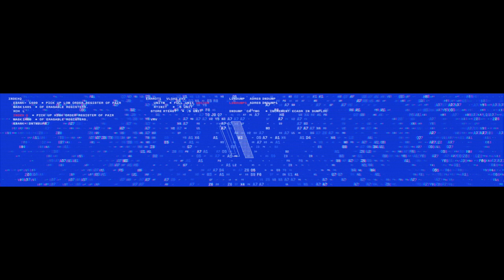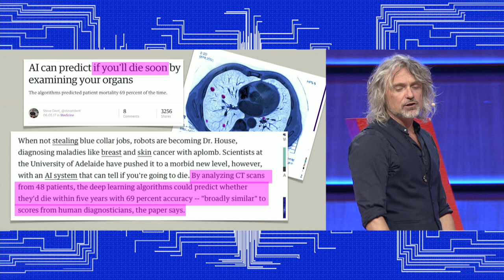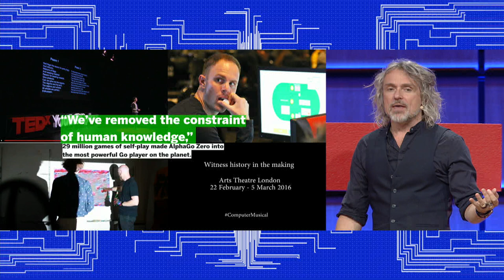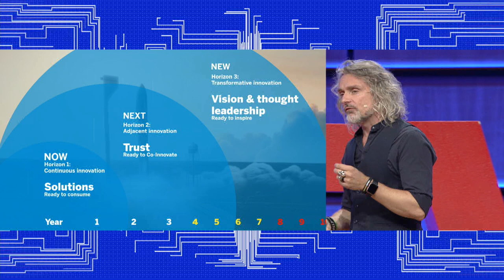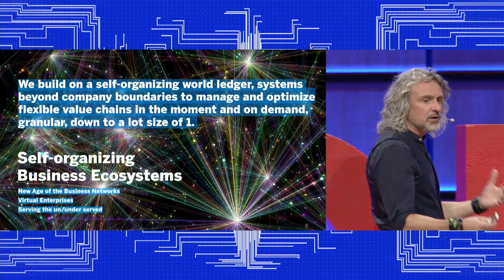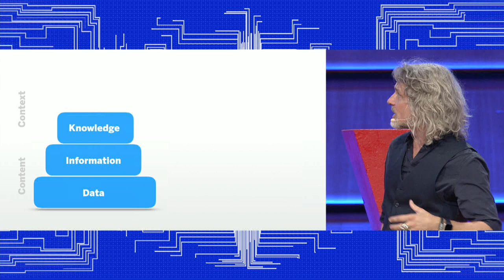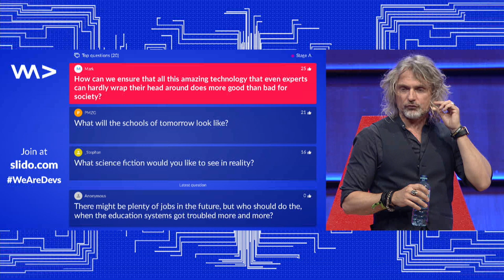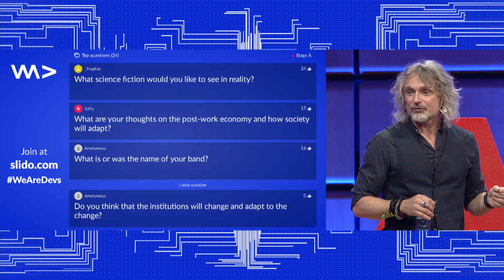What is Work and What is Human – In a Superhuman Future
In this session, Martin Wezowski talks about the 4 dimensions of an innovation vision of work. All four will affect every aspect of work-life and the software that will support it. Why will you be relevant in 10 years from now? Why will your offering to the world be needed, and maybe loved, if you can't articulate a great answer, you might not be... relevant.